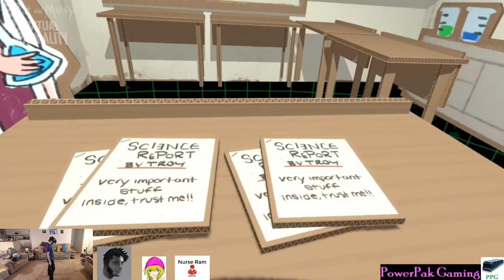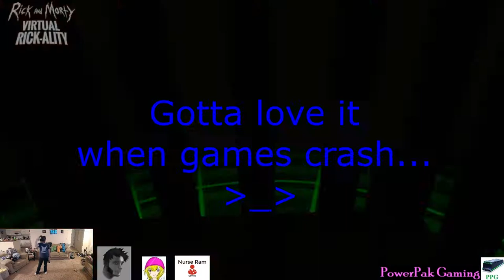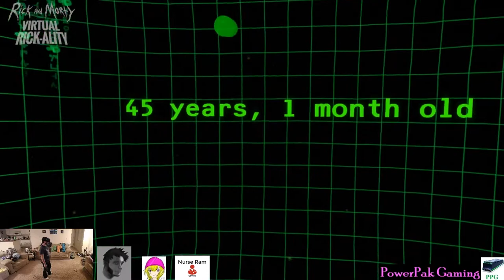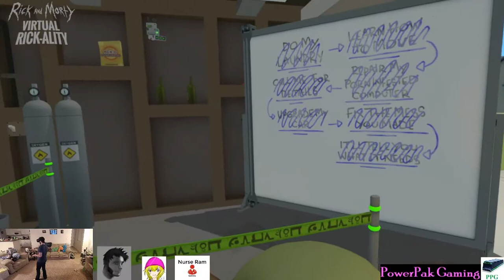Giant Pissed off Alien Thing - Rick and Morty VR #4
Welcome back!  Today we continue to try and understand what exactly this game is about.  It's been everywhere and all over the spectrum and we love it!  Negatron plays a game within a game and must figure out a way to handle "momma alien".

Game: Rick and Morty: Virtual Rick-ality
Developer: Owlchemy Labs
Publisher: Adult Swim Games
Release Date: April 20th, 2017